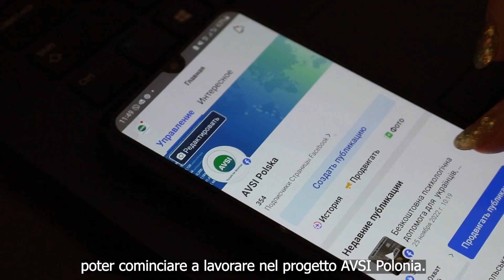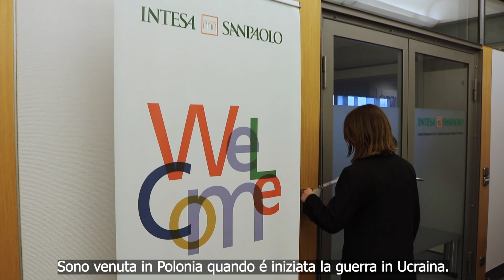AVSI e Intesa Sanpaolo insieme alle donne ucraine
Integrazione, formazione ed empowerment femminile, questi i tre pilastri del progetto “Inclusione lavorativa per rifugiati ucraini in Polonia” avviato dall’ong AVSI, con il partner storico AVSI Polska e il sostegno di   @intesasanpaolo